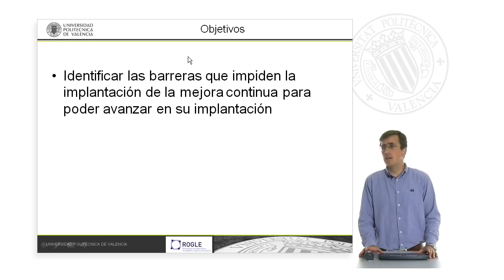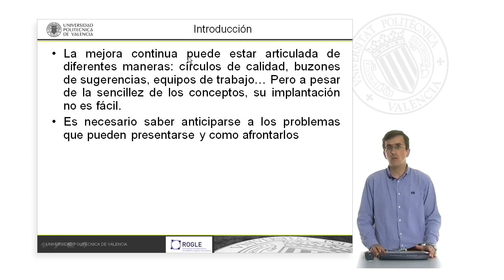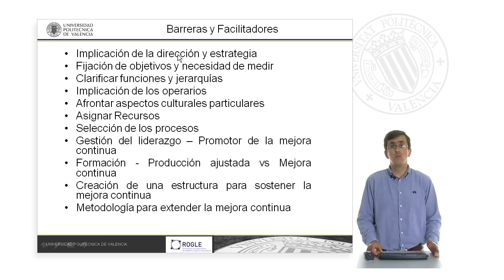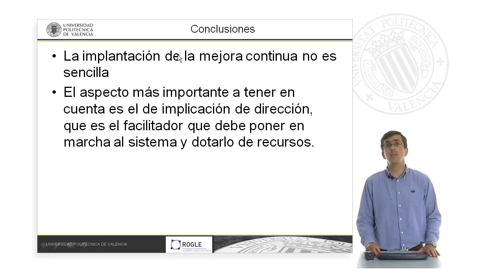Barreras y facilitadores en la mejora continua| UPV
Título: Barreras y facilitadores en la mejora continua

Descripción: El vídeo presenta una descripción de las barreras y facilitadores existentes en las organizaciones y que intervienen en el éxito o fracaso de la implantación de sistemas de mejora continua García Sabater, JJ.; Maheut, JPD.; Marín García, JA. (2012). Barreras y facilitadores en la mejora continua.

Autor/a: García Sabater Julio Juan